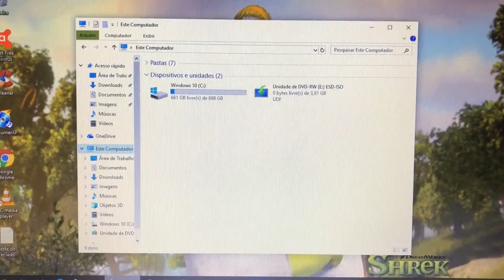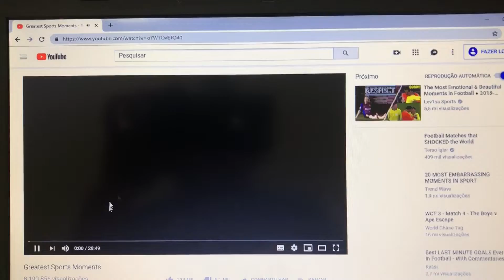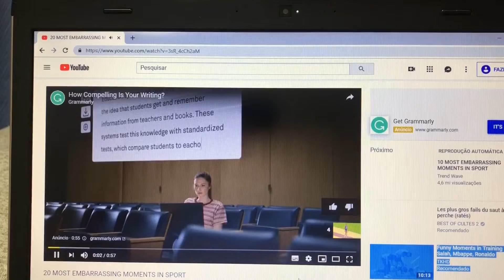Notebook Dell Core i5 Completo com 8 Giga Memoria HDMI WebCam Bluetooth USB 3.0 Barato 🙀 Vendido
¥20,000

Modelo 2012
Hard Disk 750 Giga ou SSD 120 Giga
8 Giga Memoria DDR3
Wi Fi
WebCam Embutida
Bluetooth